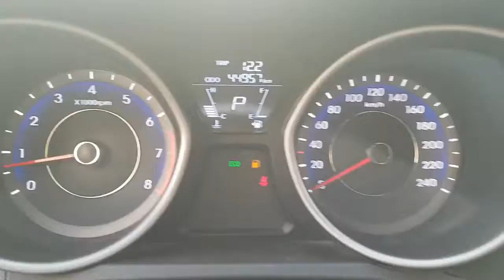[Autowini.com] 2012 Hyundai Avante MD LUXURY(17 INCH RING) (SENA Trading Co., Ltd)